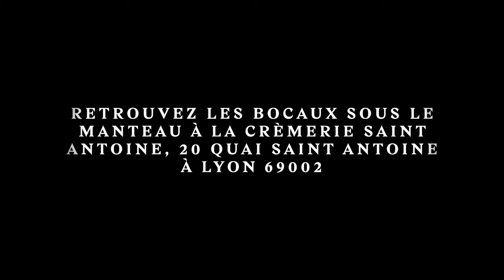Crèmerie Saint-Antoine & Aux Bons Sauvages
Heureux de vous présenter l'un de nos quatre partenaires pour nos BOCAUX SOUS LE MANTEAU.